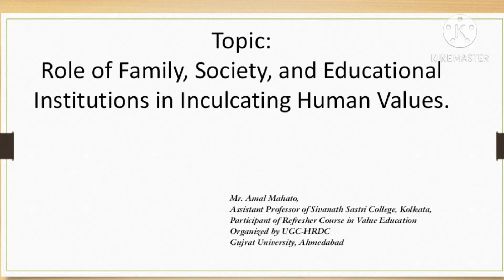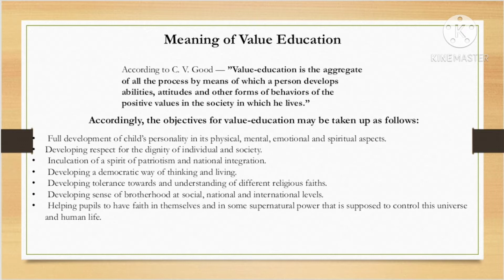Value education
Role of Family, Society and Educational Institutions in inculcating Human Values.